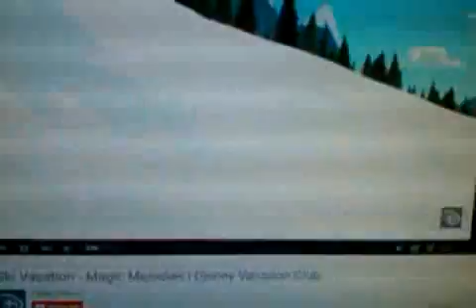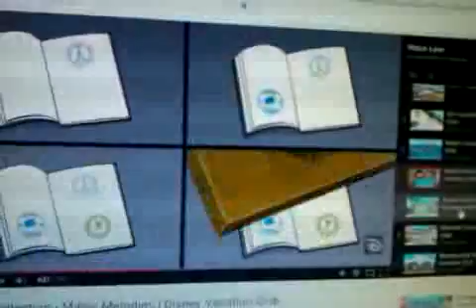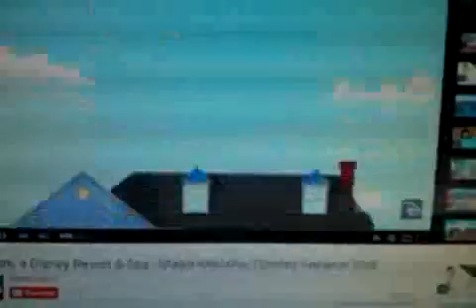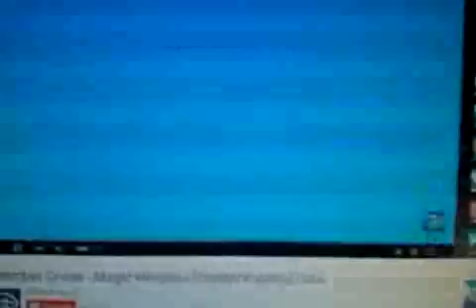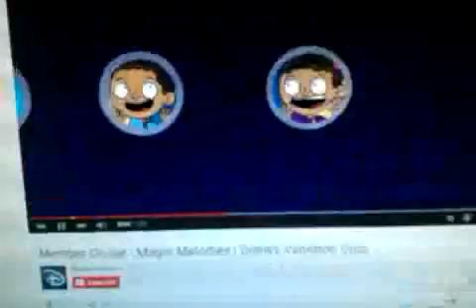Disney Vacation Club - Magic Melodies